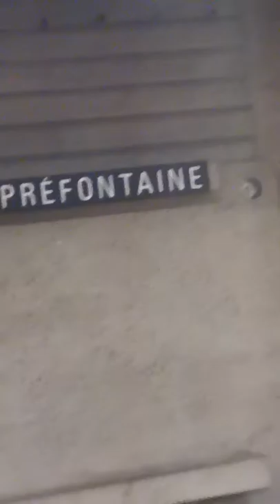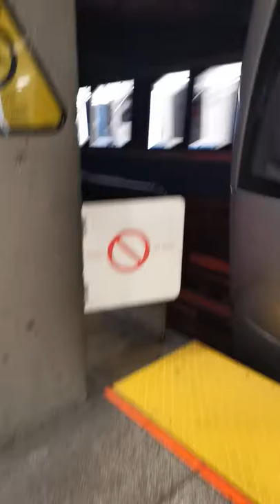Honore Beaugrand Metro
Subway Metro Montreal